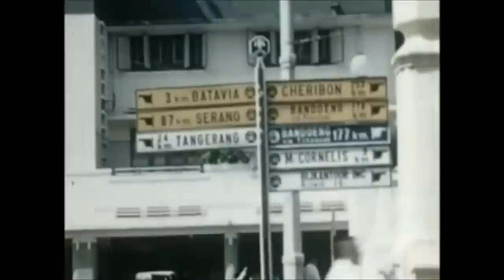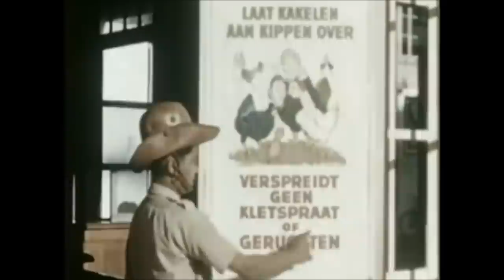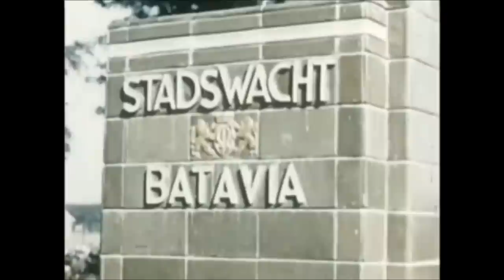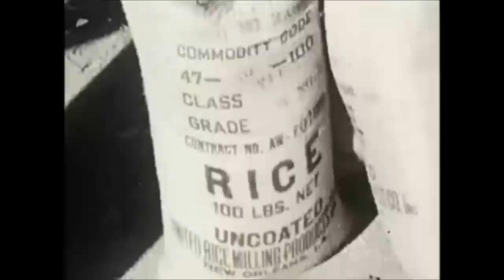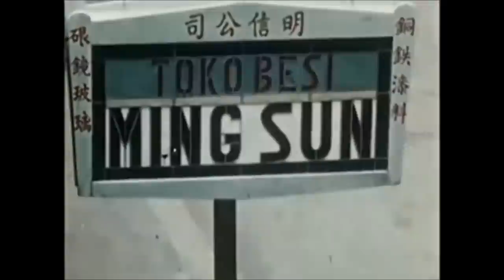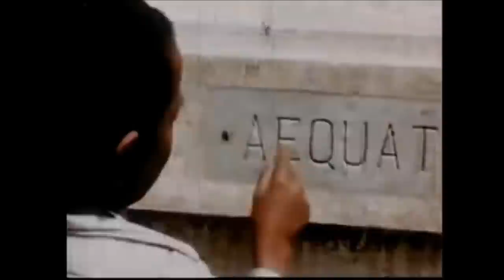Dutch East Indies in HD Color 1938-1939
Original Title: Coveted East Indies
Director: Deane Dickason
Production date: ca. 1938-39

These are scenes from the latter years of Dutch colonialism in Indonesia - and it appears much of the footage has been shot around 1938-39.

The footage is full of street scenes, colonial lifestyles and 'orientalist' landscapes.

This film appears with new sound, but originally had sound and was produced and narrated by the radio world travel radio commentator Deane Dickason. Interesting  portrait of cultural life in the East Indies during Dutch colonialism.
PA8530 Coveted East Indies, The 16mm Koda travelogue, 2 reels, ca. 1938-39

This item is part of the collection: Prelinger Archives

Producer: Deane Dickason
Audio/Visual: Si, color